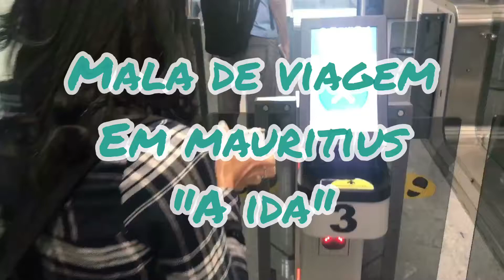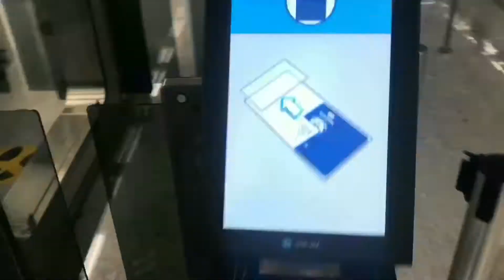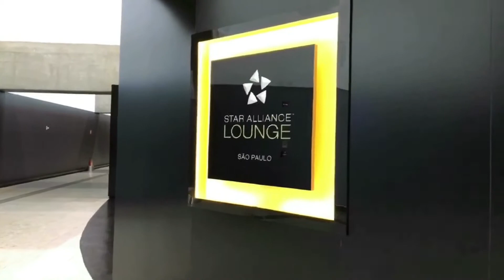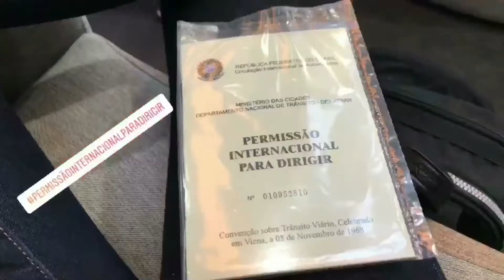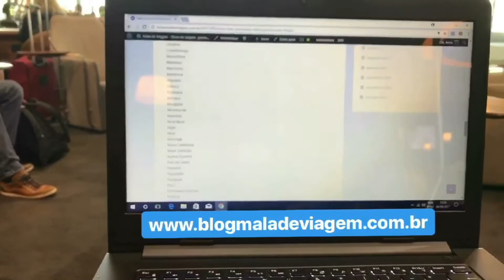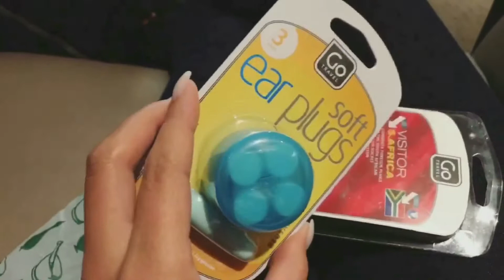Como chegar até as Ilhas Maurício (S06 E01 - Mala de Viagem) HD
Primeiro vídeo da série: Mala de Viagem na África. A ida para as Ilhas Maurício (Mauritius). Aeroporto, salas VIPs e dicas de viagem/preparativos.